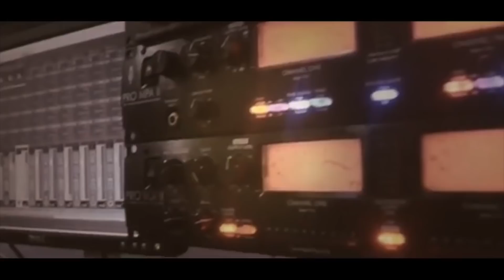الفنانين ايمن السبعاوي و يعقوب ابو حبيب دحية المجوز سهرة العريس عمرو العارضة - عرابة T.Ajabaly2018